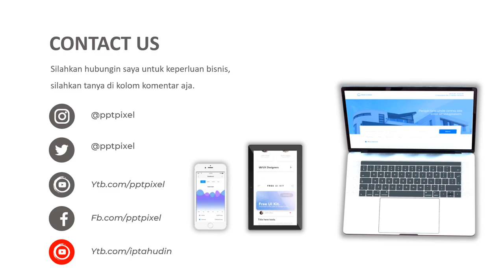Video Iklan Pesta, Pestival, Carnaval, Musik live, Konser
Video berikut adalah video company profile perusahaan Musik live. Nama perusahaan di video ini hanyalah fiktif belaka. Hanya sebagai contoh saja.